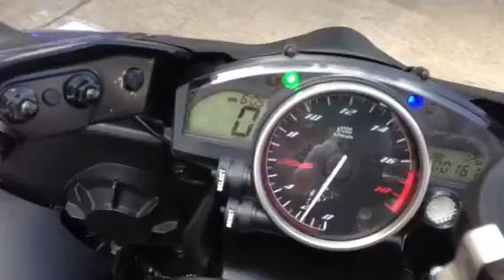2010 Yamaha YZF-R6 at Motorangutan - Austin's Best place for Used Motorcycles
Austin used motorcycles for sale at Pink Gorilla Cycles.  This is a clean 2010 Yamaha YZF-R6.